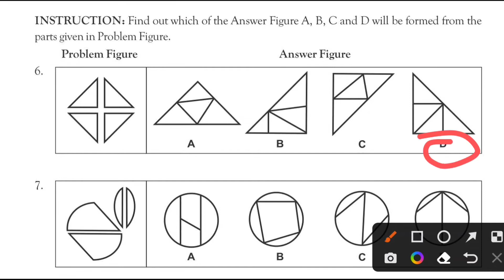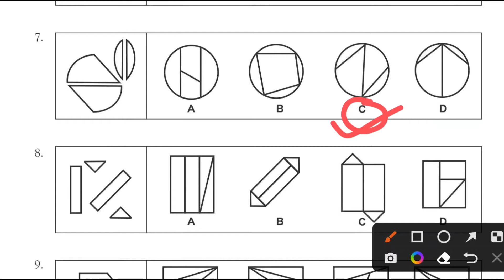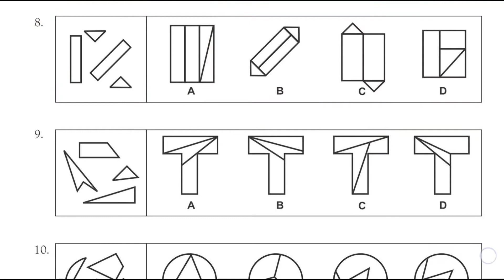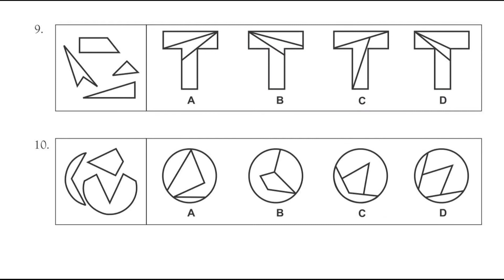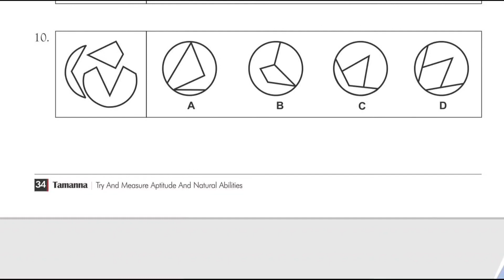Reasoning Aptitude Practice Set4 | Aptitude Reasoning in Hindi | Reasoning Aptitude Test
Aptitude Reasoning Maths tricks in hindi |  Reasoning Aptitude best video | General Intelligence Aptitude Test Practice | Reasoning Aptitude for competitive exams best video | Tamanna Aptitude Test Booklet